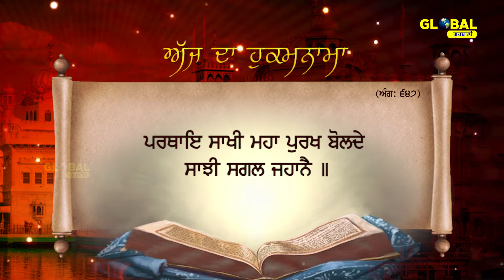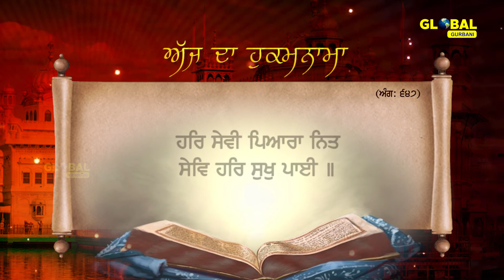26-08-2021 | Daily Hukamnama | Sri Darbar Sahib Amritsar | Ang 647 | Golden Temple | ਅੱਜ ਦਾ ਹੁਕਮਨਾਮਾ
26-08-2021 | Daily Hukamnama | Sri Darbar Sahib Amritsar | Ang 647 | Golden Temple | ਅੱਜ ਦਾ ਹੁਕਮਨਾਮਾ